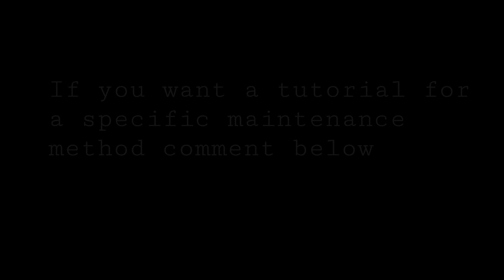Dreadlock motivation: Exactly how I grew 40months of dreadlocks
A video time-lapse of how exactly step by step, method by method how I grew my locs to the length they're at now. Trust the process.